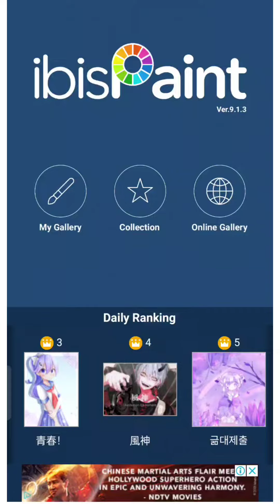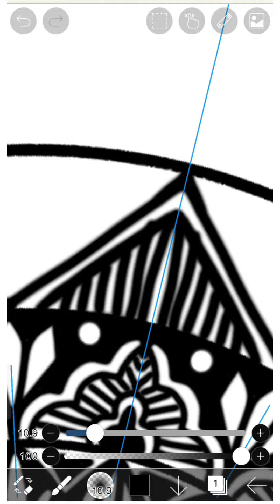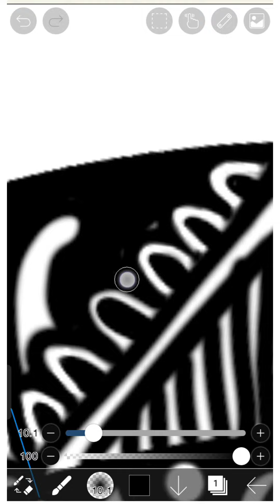Digital mandala art, easy and quick using ibis paint app!